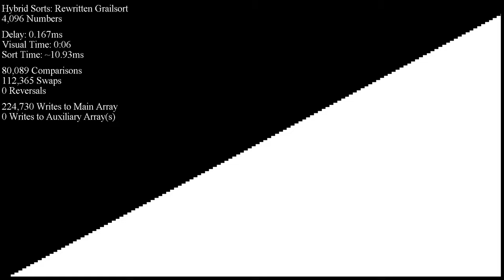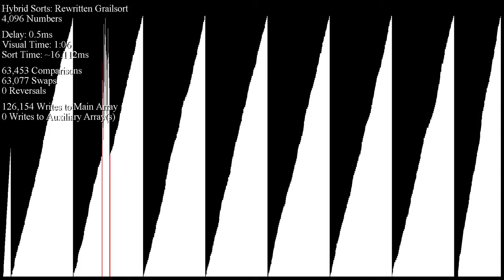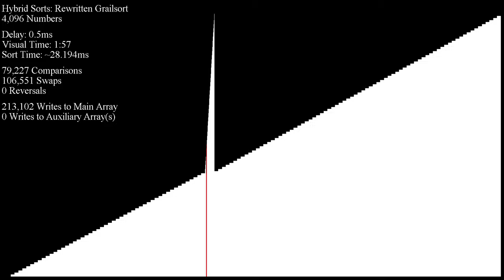Grailsort - "Collect Keys" O(n log n) Worst-case - Bar Graph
This video features an example of Grailsort having to put lots of effort into finding enough unique keys for its internal buffer. *Yes*, one phase of the algorithm is O(n log n) worst-case *on its own*. Not great, but Grailsort still remains O(n log n) and we are working on improving this phase's performance.

If you want to learn more about our community Grailsort project, visit our Discord